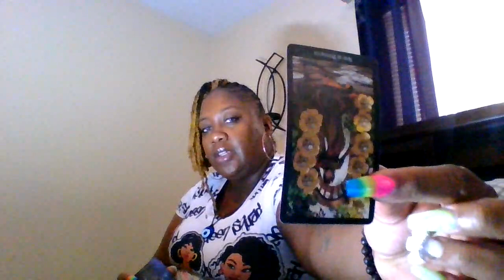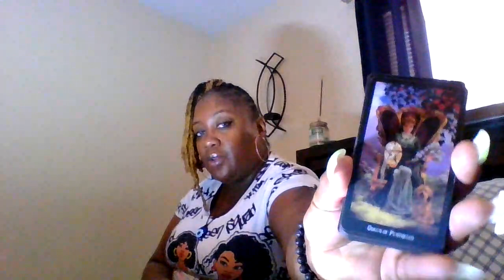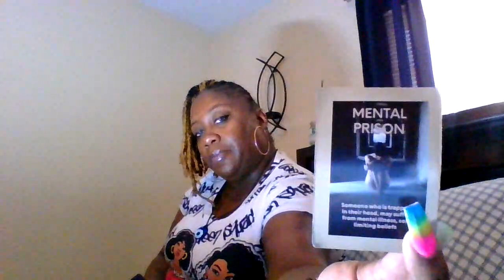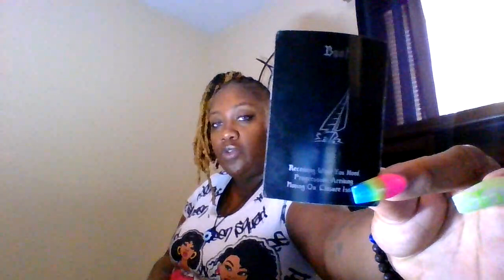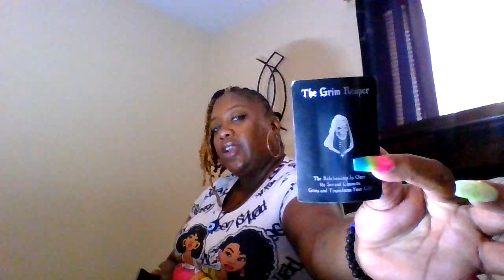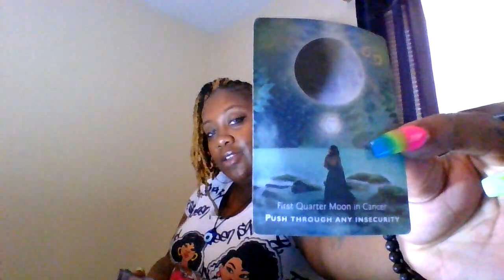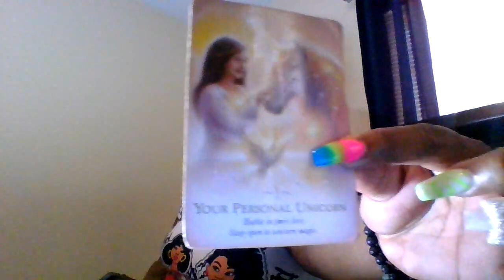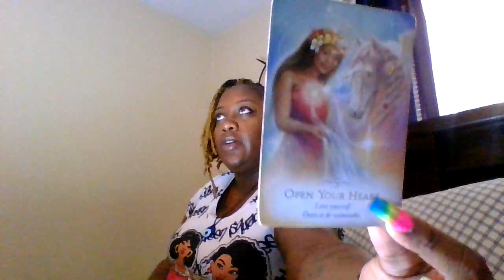ARIES♈️🔥#144000 U R ABLE 2 TAME DA BEAST IN A LOT OF PEOPLE😮‍💨 HOW’D YOU BECOME THIS POWERFUL⁉️😇